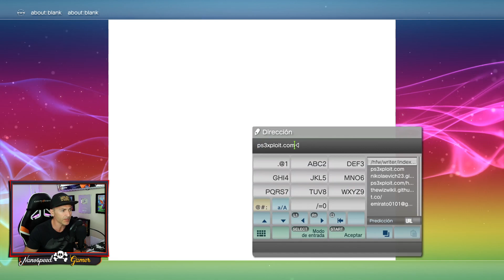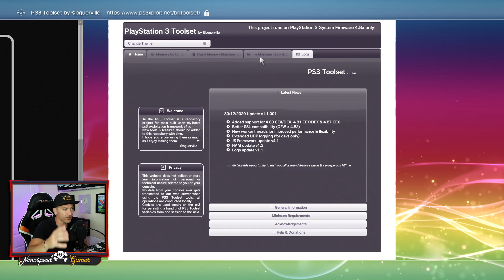NO LO INSTALES en tu PS3 - CFW 4.88? Mejor esperar un Poco